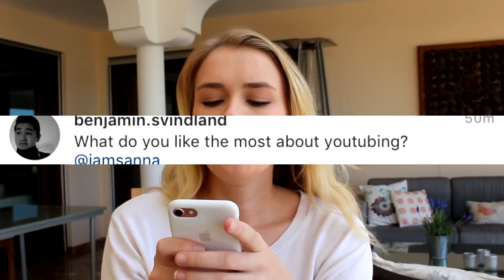WHY I CHOSE JELLY! (Q and A)